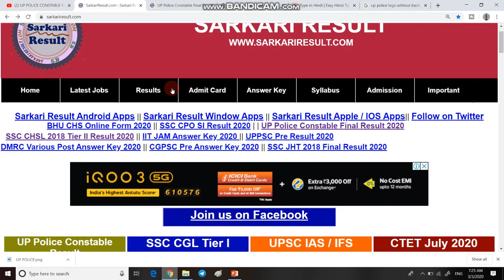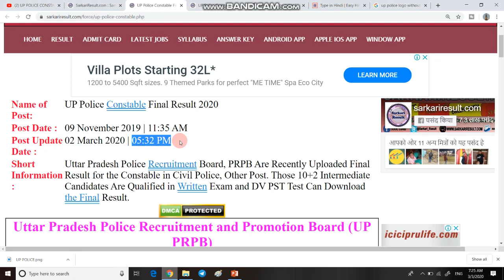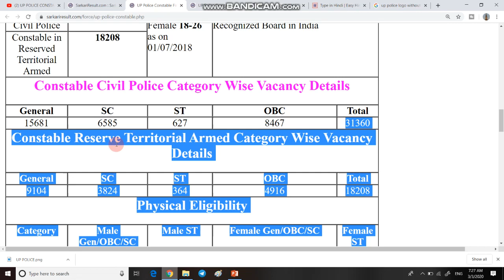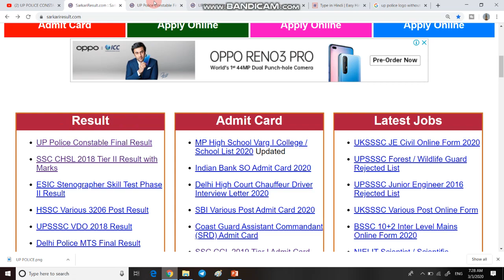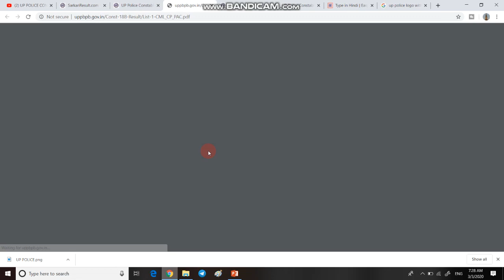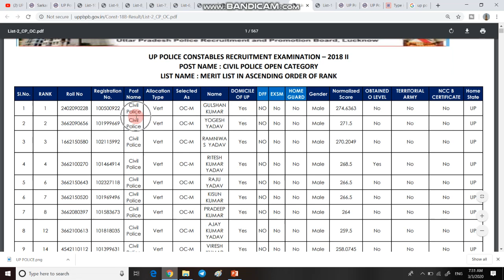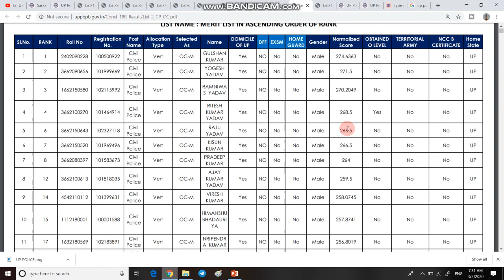UP POLICE CONSTABLE 49568 FINAL RESULT | UP POLICE 2018 BHARTI FNAL RESULT | HOW TO CHECK UP POLICE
1  NAMASKAR DOSTO AAJ KI IS VIDEO ME MAI LEKE AAYA HU APKE LIYE UP POLICE ME 2018 ME HUYEE BHARTI KA FINAL RESULT.

3.  DOWNLOAD YOUR RSULT HERE l